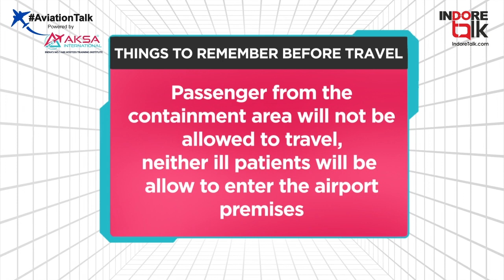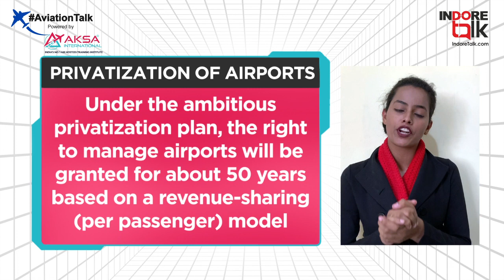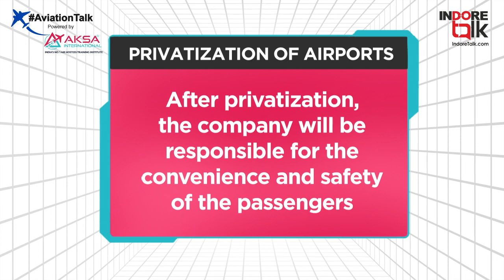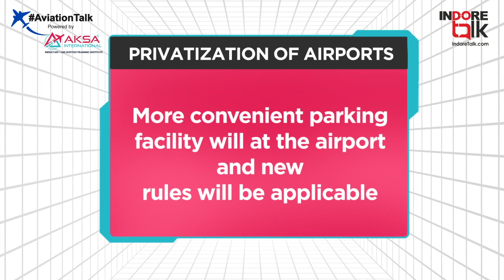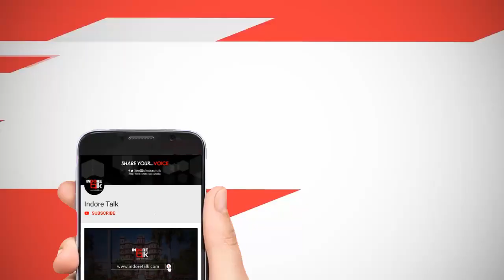Privatization of Indore Airport! | Indore Talk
भारत में एयरपोर्ट के निजीकरण के दूसरे चरण में शामिल है 6 और नए एयरपोर्ट, इंदौर का देवी अहिल्याबाई होल्कर अंतर्राष्ट्रीय एयरपोर्ट का नाम भी इस सूची में शामिल। देखें पूरा वीडियो और जानें हवाई यात्रा कर रहे यात्रियों के लिए सरकार द्वारा जारी अतिआवश्यक सेफ्टी गाइडलाइन्स।
Aviation Talk Powered by AKSA International Air Hostess Training Institute!